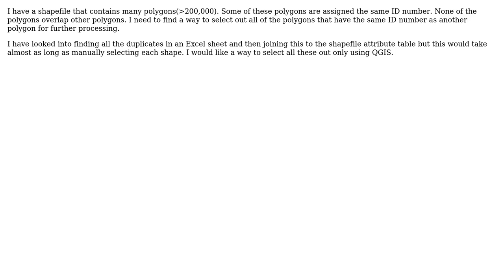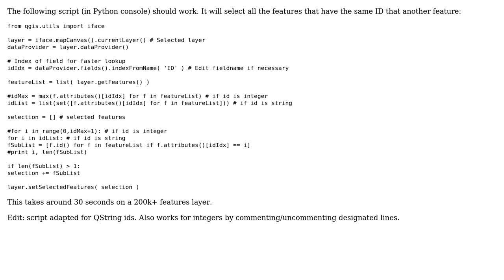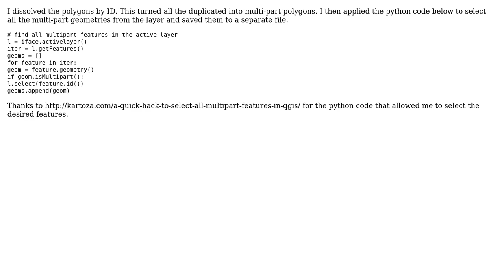GIS: How to select polygons by duplicated attribute value from a shapefile? (2 Solutions!!)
GIS: How to select polygons by duplicated attribute value from a shapefile?

With thanks & praise to God, and with thanks to the many people who have made this project possible! | Content (except music & images) licensed under CC BY-SA | Music | Images & others | With thanks to user nmtoken user Kingfisher user ArMoraer and the Stack Exchange Network Trademarks are property of their respective owners. You are responsible for your own actions.